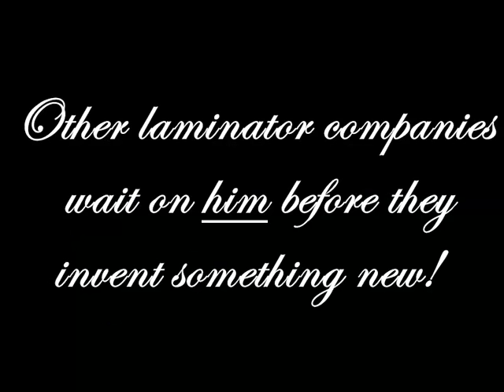The Most Interesting Laminator Owner in the World!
WIN $8000! CLICK HERE FOR DETAILS!

Neschen Americas introduces the new SEAL 65 Pro MD. The most technologically advanced laminator in the world.